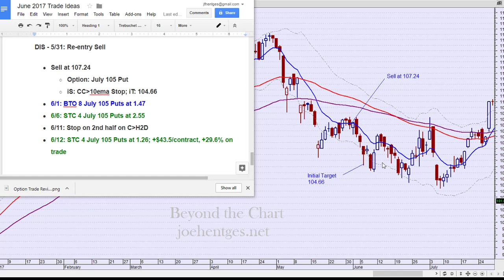Walt Disney | 8 Trading Days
Options Trade Review

In this options trade review video I look at a trade on Walt Disney (DIS) that took just 8 trading days. It has a nice profit, but was it perfect?No. And I talk about how it could have and should have been executed a little better. This trade idea was provided to my Insider Members.

How to Profit with Puts

Transform Your Trading Now!!